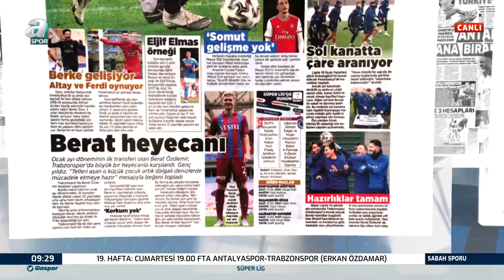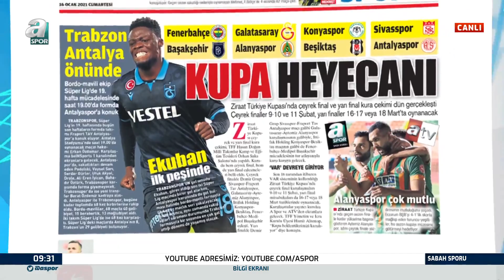Hayri Beşer Trabzonspor'un Transfer Gündemini Yorumladı!